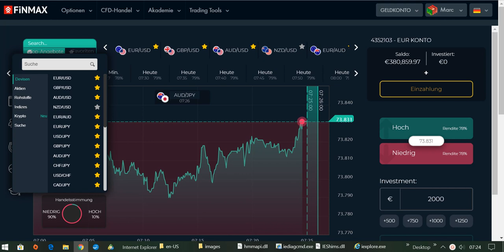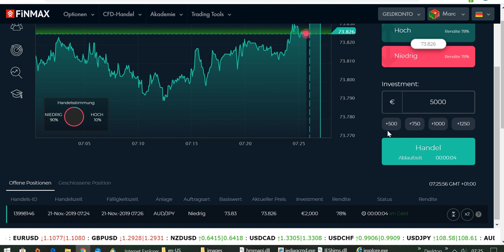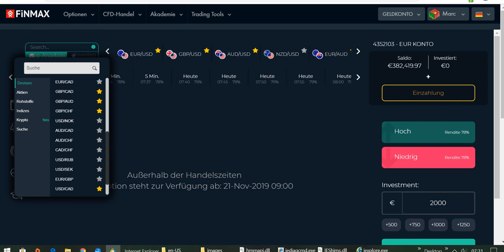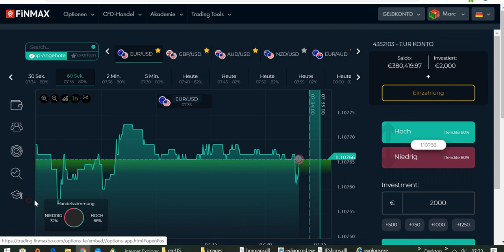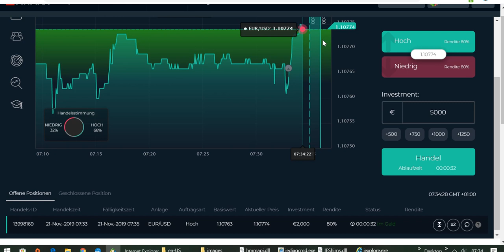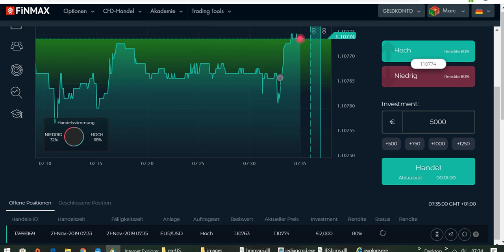International BO & CFD/FX Trading Academy - Mit dieser Strategie machst du jeden Tag Gewinn